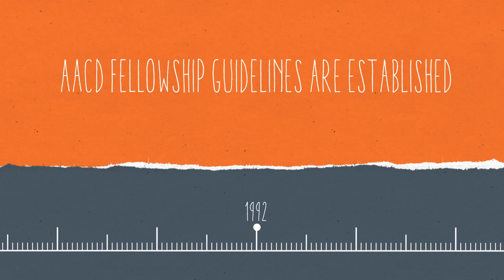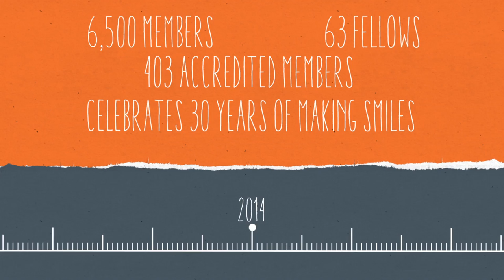30 Years of Making Smiles, Part 1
This video opened the Wednesday General Session at AACD 2014 in Orlando as the Academy celebrated its 30th Anniversary. A little tale of the timeline.